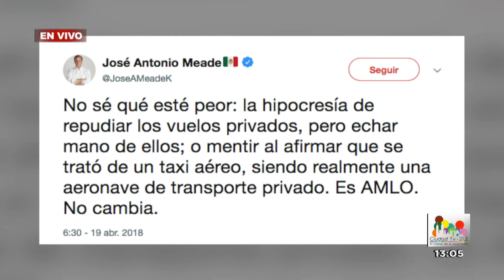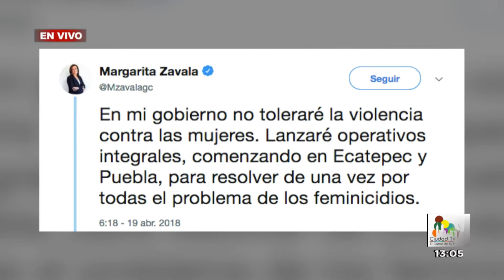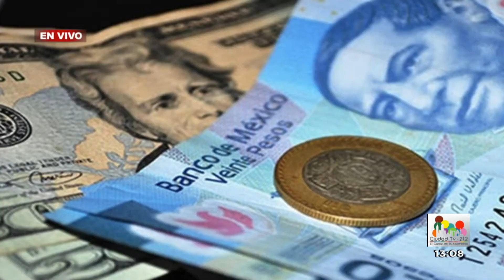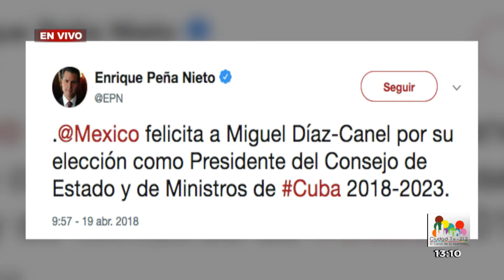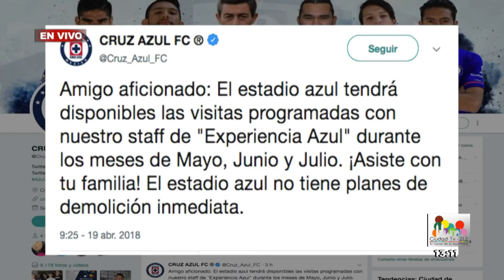Oportuno Noticias Tarde - Jueves 19 de Abril del 2018